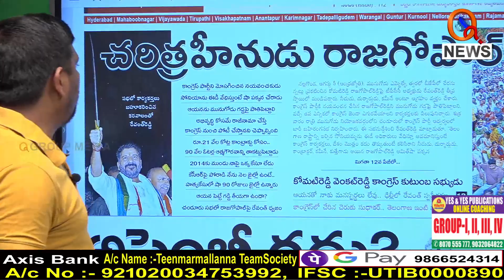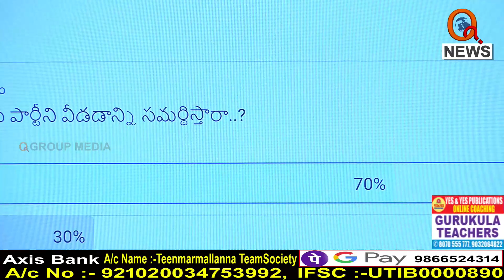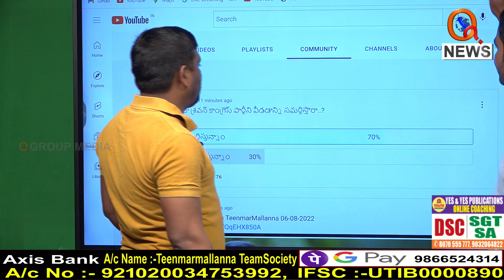కోమటి రెడ్డి వెంకట్ రెడ్డి పోతడు ఇగ...I Shanarthi Telangana e-paper